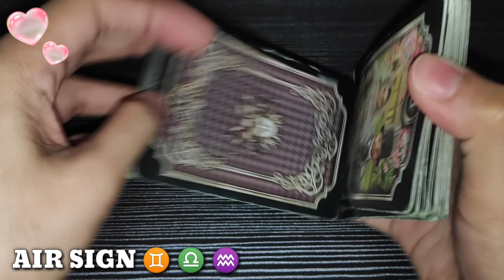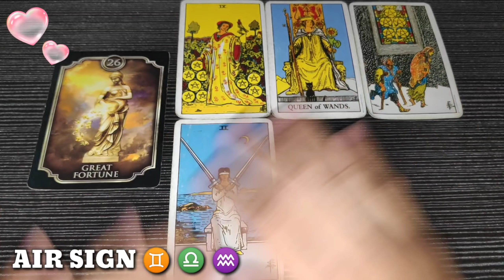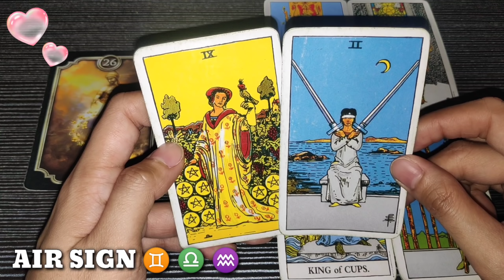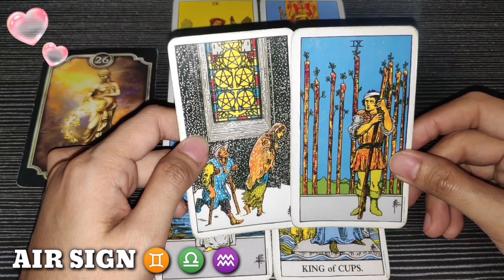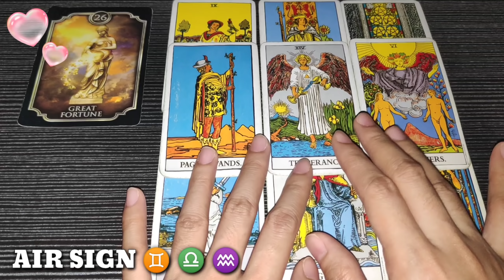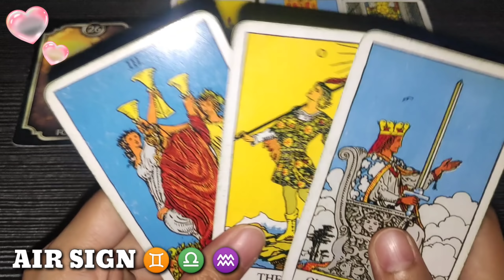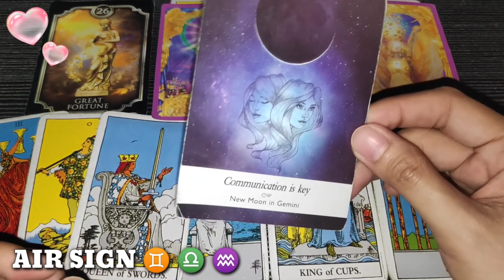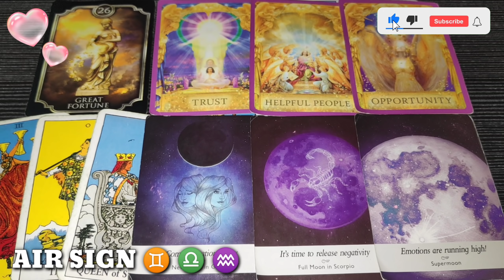GEMINI ♊ - LIBRA ♎ - AQUARIUS ♒ | LOVE ❤️ READING | AIR 🌪️ SIGN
Hi GEMINI - LIBRA - AQUARIUS , this is your LOVE ❤️ reading. Air Sign, watch until the end of this video to get a clearer picture of your reading. Just a reminder, this reading MAY or MAY NOT resonate with you so do not take it personally and just take it as a GUIDE.

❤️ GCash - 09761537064